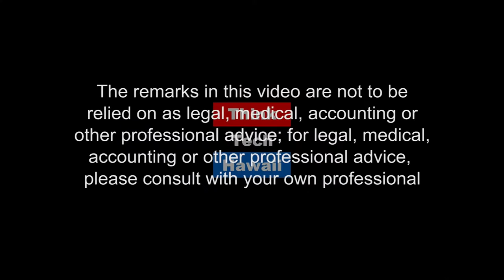The Perks of Parliamentarians - Steve Glanstein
Richard and Steve discuss the benefit of retaining a PRP, some actions you can take after the meeting, how you can get help at a meeting, and recommendations when to consider when to retain a Parliamentarian.